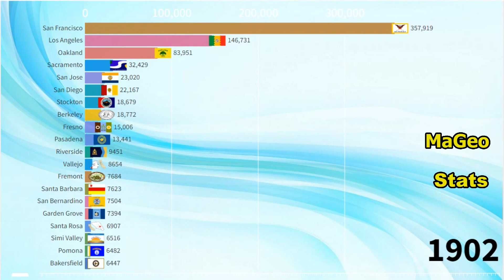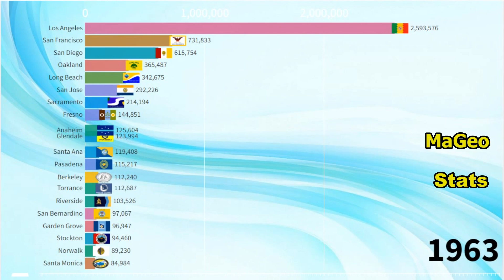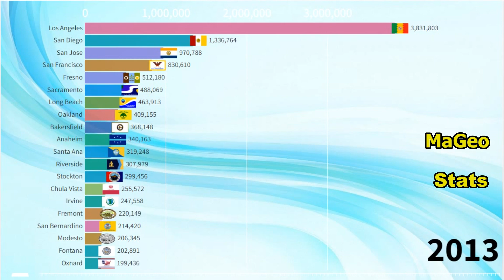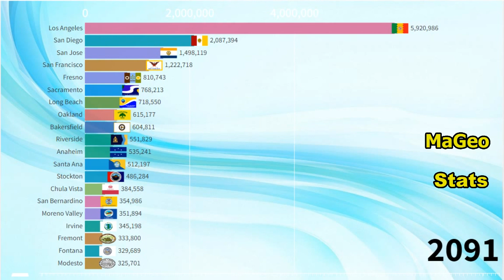California States Cities Population (1870-2100) Largest Cities of California